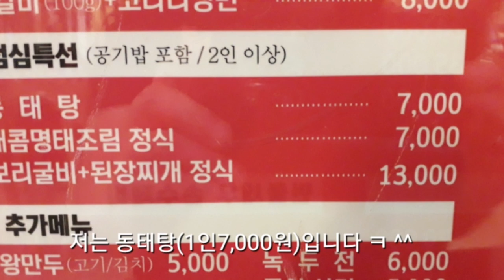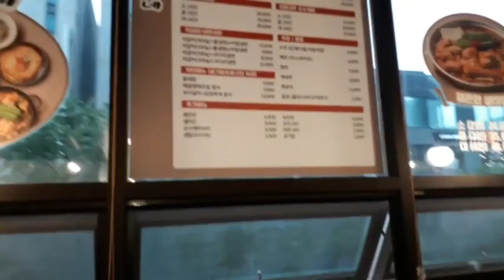홍가네생태탕(둔산동) 동태탕(7,000원) [ 대전 황장군의 '점심특선(맛집추천)' 제2회 ] 대사우TV